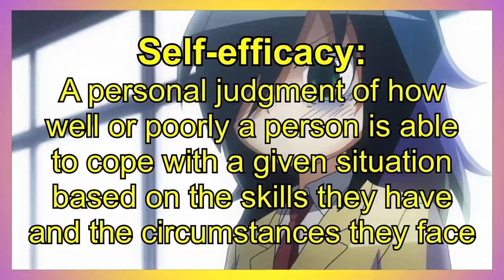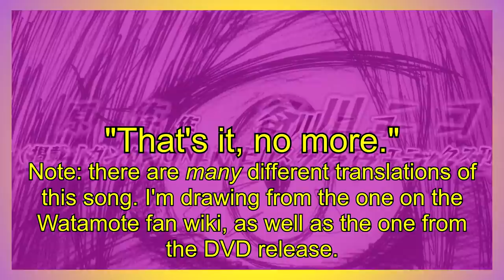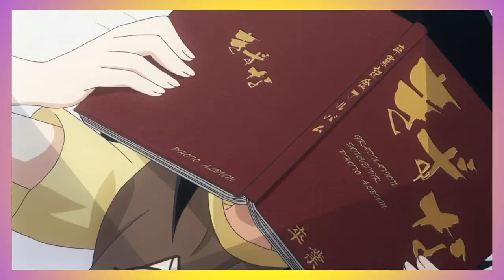Watamote Emotional Breakdown - Part 2: Tomoko Kuroki and the War Against Anxiety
Part two of a three-part video essay on Watamote's Tomoko Kuroki. This video focuses on Tomoko's greatest qualities as a person, and how she uses them in the struggle against her social anxiety.